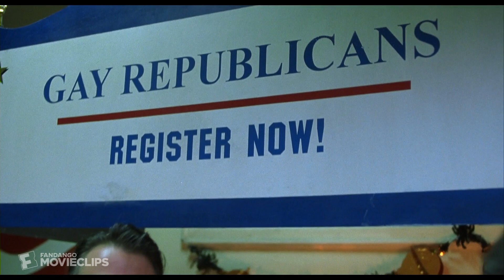Flawless (1999) - Drag Queen Fight Scene (2/12) | Movieclips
Flawless - Drag Queen Fight: Rusty (Philip Seymour Hoffman) witnesses a throwdown while signing up for the Flawless competition.

FILM DESCRIPTION:
A former security guard, Walt Koontz (Robert De Niro), experiences a severe stroke, and must begin physical therapy after leaving the hospital. Part of Walt's recovery program includes regaining his speech by taking singing lessons, and he gets paired with Rusty (Philip Seymour Hoffman), a vocal instructor and neighbor. Walt, however, is extremely homophobic, and Rusty is flamboyantly gay and awaiting gender reassignment surgery, so the two don't have an easy start to their relationship.

CREDITS:
Cast: Nashom Benjamin, Philip Seymour Hoffman, Wilson Jermaine Heredia
Producer: Robert De Niro